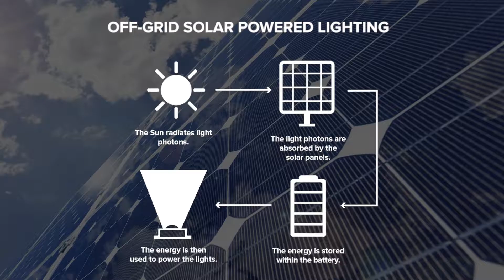Leadsun Solar Lighting# Cost-effective&easy-installation solar lighting system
Off-Grid Solar Powered Lighting by LEADSUN

Turn-key Installation in 3 easy steps

1) ESY Foot. Concrete-less footing, No excavation,No Concrete. 40 minutes
2)Quick-Connect Solar Lighting System. 15 Minutes
3)ESY Lift. Lowerable Poll. 5 minutes